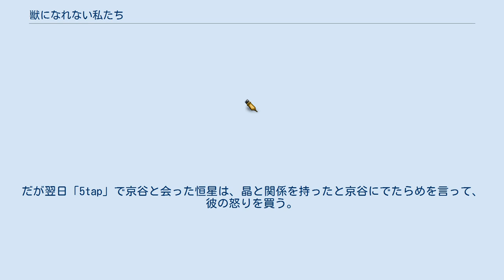獣になれない私たち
『獣になれない私たち』（けものになれないわたしたち）は、2018年10月10日から12月12日まで日本テレビ系の「水曜ドラマ」で放送されていたテレビドラマである。
主演は新垣結衣、松田龍平。
報道などでは『けもなれ』の略称が使用される。
第37回向田邦子賞受賞作。
 IT企業の営業アシスタントとして働く深海晶は周囲から笑顔の明るさを評価される女性だが、社内で営業担当のミスのカバーに奔走させられ、ワンマン社長の九十九剣児からは理不尽な責めを負うなど悩む日々を送る。
またプライベートでは複雑な家庭の事情で母親と縁を切って生きており、大手デベロッパーに勤めている恋人の花井京谷とは交際4年に至るが、その仲に問題を抱え結婚には進めない。
彼女が行きつけのクラフトビールバー「5tap」（ファイブタップ）では、同じく常連の会計士・根元恒星が恋人と思っていたデザイナー橘呉羽から別の男性との結婚を告げられる。
晶と「5tap」で偶然出会って顔見知りとなる恒星は、彼女の笑顔を「嘘くさい」と評する毒舌家だった。
ある日、晶は仕事上で取引先からまでもパワハラ・セクハラに晒されて精神的限界に達してまい、「5tap」でも笑顔を見せられない。
その様子に気付いた恒星は晶と初めてまともな対話をする。
恒星の「バカになれたら楽なのにね」という言葉に前向きな気持ちを得た晶は、翌週迫力あるファッションに身を包み出社し、九十九に対し自身の業務内容の改善を要求して周囲をおののかせる。
一方、晶の周囲の人物たちもそれぞれに問題を抱えており、京谷は別れた後も自宅に居候させ、無職の引きこもりと化した元彼女の長門朱里を追い出せず晶との関係を膠着させ、京谷の母・花井千春は寝たきり状態の夫の在宅介護に拘るあまり同居する息子夫婦との関係を悪化させ、恒星は兄を借金問題から助けるため秘密裏に不正な税務処理に手を染めていた。
 晶の抵抗は虚しくも九十九にはまともに受け取られず、役職を与えられたものの以前と変わらぬ業務に疲弊する日々が続くが、恒星とは「5tap」で語り合う仲になり、彼を通じて呉羽とも親しくなる。
同じ頃、京谷は意を決して朱里を追い出そうと試みるが失敗してしまう。
晶は自分が京谷にないがしろにされ愛されていないと吐露し、二人の様子を見かねた呉羽は、晶が京谷を見放す踏ん切りをつけさせようと京谷を誘惑して一夜の関係を持ち、そのことを晶に告げる。
京谷に確認した様子からそれが事実と知った晶はショックを受け、京谷との離別に心が傾き始め以前にも自分を誘った恒星と関係を持とうとするが、彼が酔いつぶれたため一線は越えずに終わる。
だが翌日「5tap」で京谷と会った恒星は、晶と関係を持ったと京谷にでたらめを言って、彼の怒りを買う。